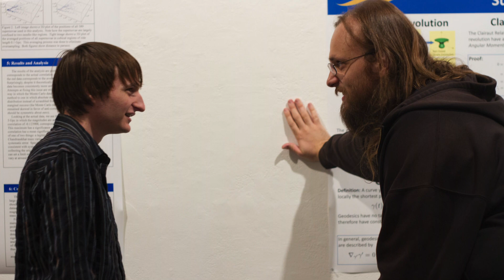UCSB College of Creative Studies 50 for 50: Jay Freeman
In this CCS 50 for 50 video, Jay Freeman (Computer Science '03) talks about his approach to teaching, why he is still so engaged with CCS, and much more!

Freeman came upon the College of Creative Studies by chance. There was no doubt Freeman was smart; he had a perfect score on the Math SAT, but this was not reflected in his high school grades. He applied to UCSB, and his application stood out to a CCS faculty member who was combing through looking for applicants who might not have the best grades, but who would be a good fit at CCS. Once he arrived at the College, Freeman thrived in the environment of accelerated learning. His favorite part of the College was that CCS students were able to propose and teach classes under the guidance of a faculty member, a type of learning undergraduate students typically do not experience elsewhere.

Freeman is one of the core members of the jailbreaking community. While a graduate student at UCSB, he built Cydia Substrate, the framework used by practically all jailbroken iPhones. He began to spend much of his time contributing to the jailbreaking community and eventually left the Ph.D. program to focus on this full-time, subsequently becoming a successful and dedicated entrepreneur.

While at UCSB, Freeman fell in love with Isla Vista. He still lives in the seaside community and has become involved with the Isla Vista governing body. He currently is an elected director on the Isla Vista Community Services District.

Over the years, Freeman has remained close to the College. He regularly mentors CCS Computing students, and is a passionate supporter of CCS and undergraduate research.